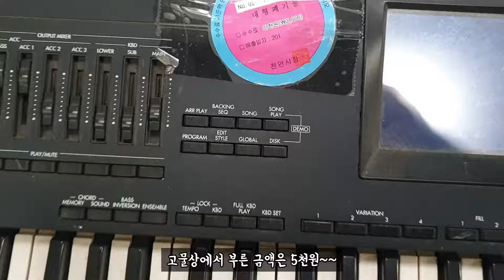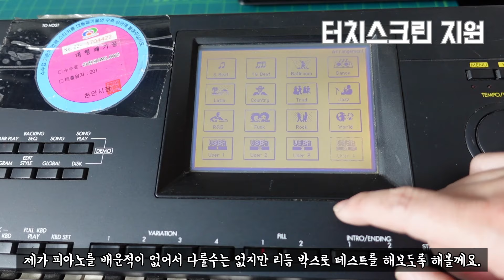고물상에서 5천원 주고 사온 KORG i30 전자 키보드(feat 니가왜 거기서 나와?)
대형 폐기물 스티커 붙여서 고물상에 있던 키보드를 사봤습니다.
즐감하셔요~~

가전제품 고장시 제 핸드폰으로 문자나 전화는 받지않습니다.
카페에 글 남겨주시면 수시로 확인하여 답변 드리도록 할께요.

후원  :  카카오뱅크 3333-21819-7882   성연형